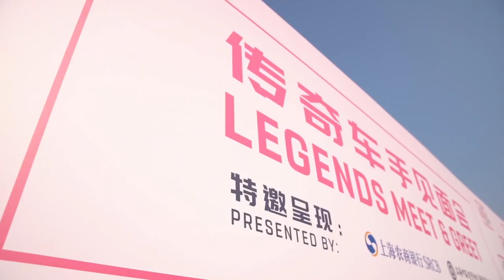New Series Full Episode! | Episode 1 | 2020 | inCycle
New season = a new series of inCycle! Watch episode 1 of the new series NOW! Ft. all the excitement of the best races and teams, inCycle takes you to Strada Bianche, takes a look into Cadel Evans Great Ocean Race, UAE Tour, Giro D'italia and much more!